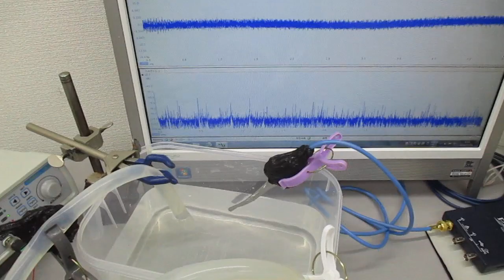超音波発振システム（１ＭＨｚ、２０ＭＨｚ） Ultrasonic-labo